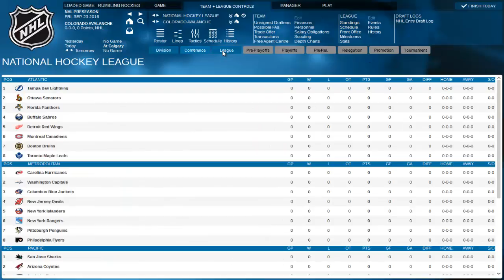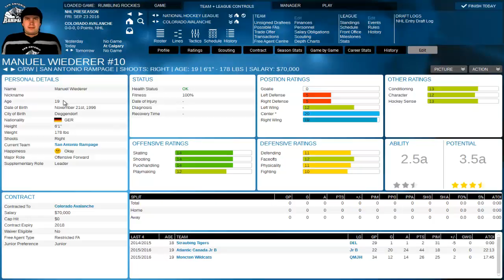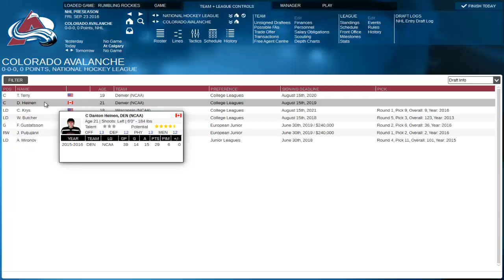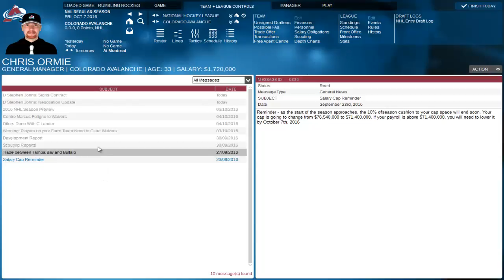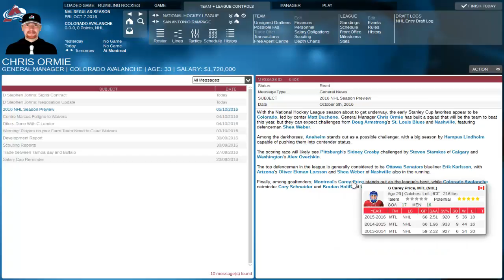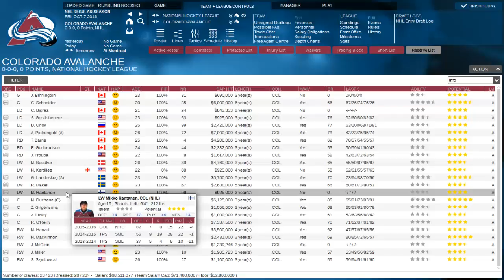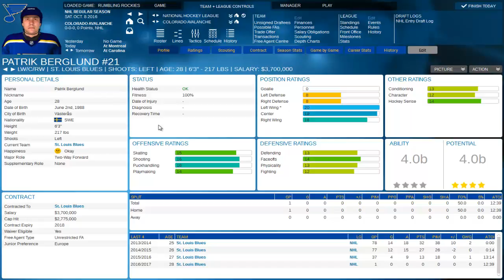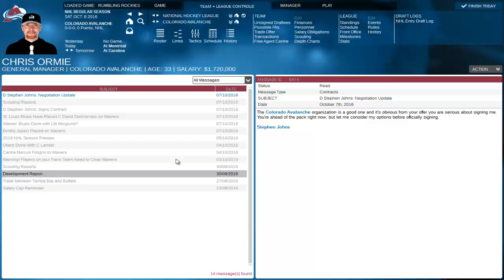FHM2 - Refining a roster (Ep9)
The second season begins today! Let's see how good a start we can get with our new lineup. Can we better the 2nd place finish and 1st round exit from the playoffs?